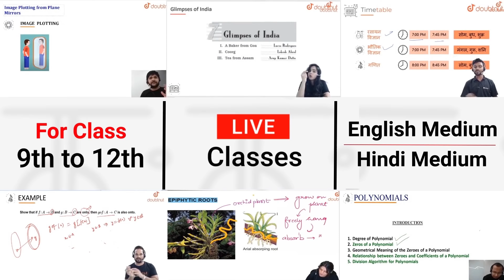GTA 5 : CRAZY RAMP CHELLANGE WITH INDIAN CARS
More Features :
1) Saari important books milengi solved video solutions ke saath
2) Previous year papers, Important PDFs, Question Bank
3) Crash Course, Mock Tests, Quiz
4) India's biggest student's community
& much more

3 Crore se zyada bachho ka bharosa!!

!!\\\||| |||\\\|||\\\ ARISH KHAN \\\|||\\\|||\!!\\\|||\\\|||\\\

\\\|||\\\|||\\\ \\\|||\\\|||\\\ ARISH KHAN \\\|||\\\||| |||\\\|||\\\